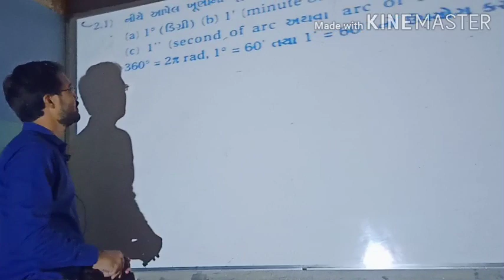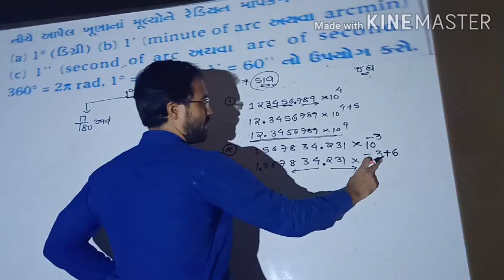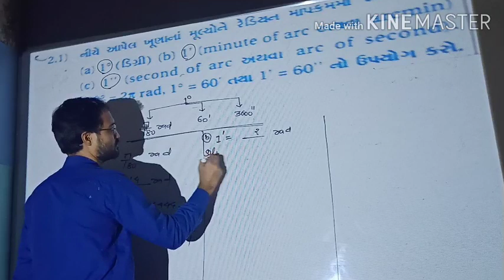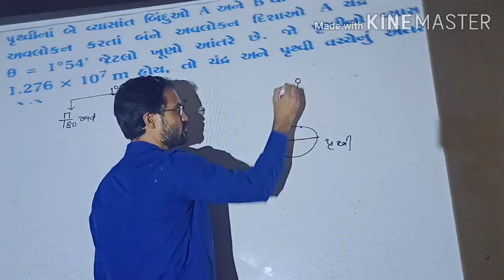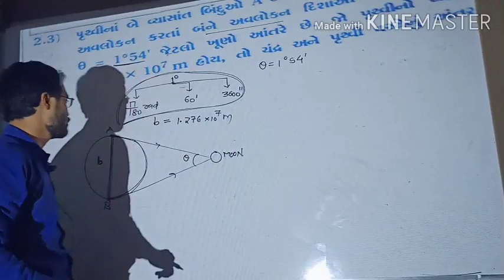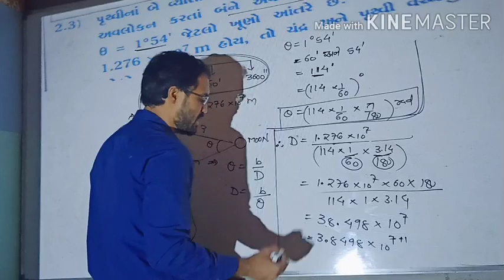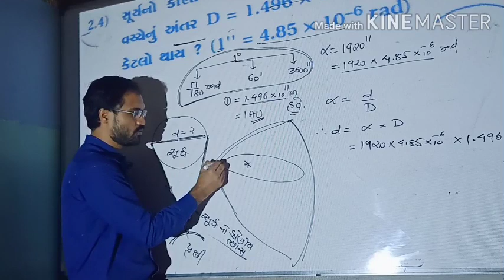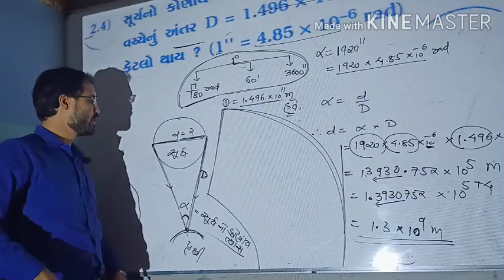example 2.1,2.3,2.4 class 11chapter physics 2 by SOHAM SIR AARADHYA CLASSES gujarati medium